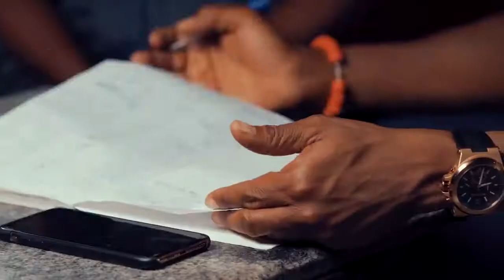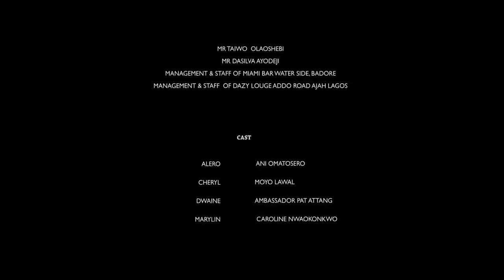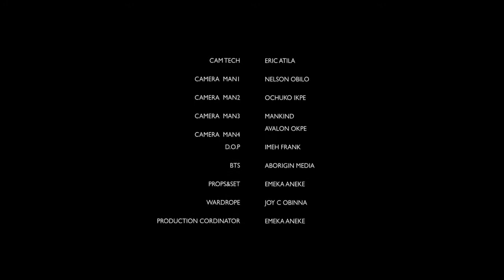Fake Love In Lagos 2021 best of Moyo Lawal movie 2021 new Nigerian African Just Released Movie